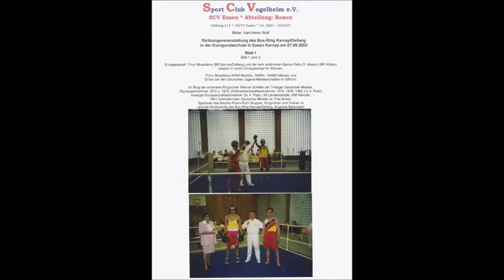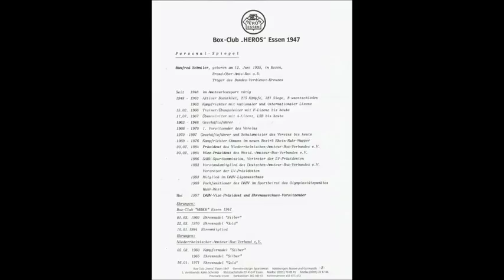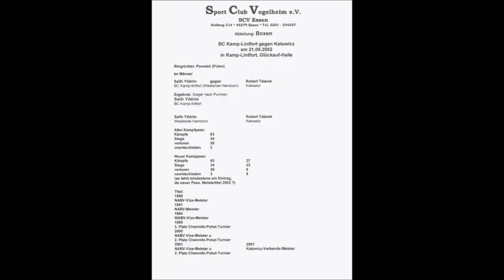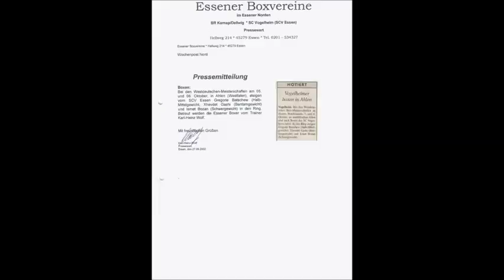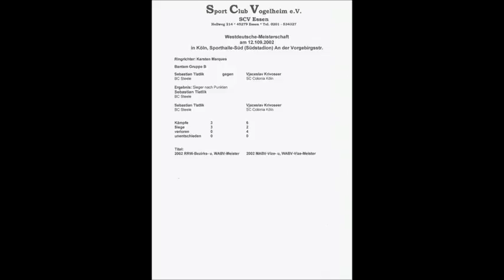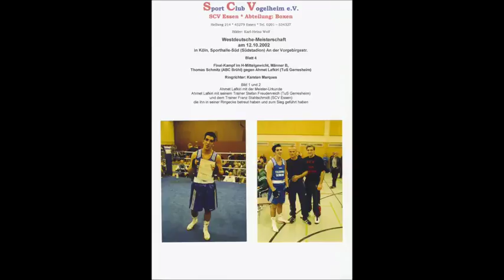Box Club Vogelheim * Vereins Chronik 2002 * Teil 4